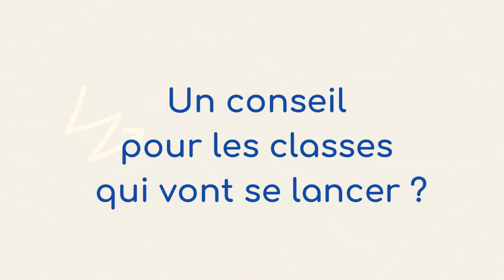Concours ONE&NEO - Portraits de femmes - Dominique Crochu, présidente du jury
Femmes historiques, femmes de l’ombre ou femmes contemporaines engagées… les classes du réseau ONE&NEO sont invitées à dresser ensemble une grande galerie de portraits de femmes. Dominique Crochu, présidente du jury adresse aux élèves un mot d'encouragement et ses conseils.

Vous y trouverez des astuces, des retours d’expérience, des activités, et les invitations à nos rencontres inspirantes pour vos classes.